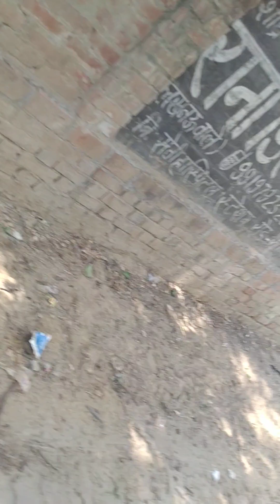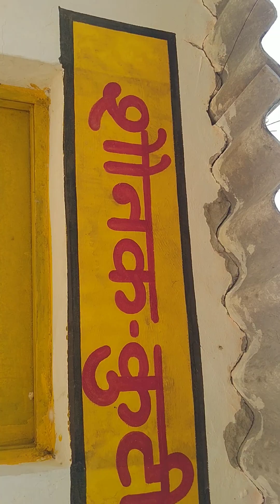AWGP द्वादशी मई १६ sri chakratirth Sri Ram sadhana आरण्यक९ namisharanya हनुमान गढ़ी